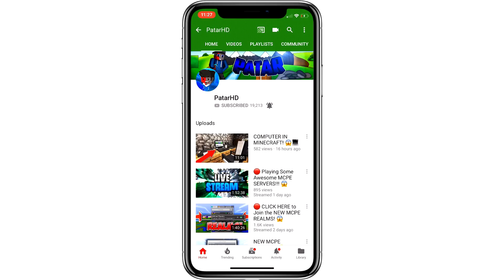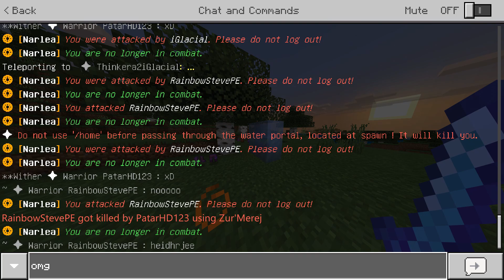BEST NEW MCPE SERVER? - Minecraft PE (Pocket Edition)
► BEST NEW MCPE SERVER with PatarHD 👊

🤩 USE SUPPORT A CREATOR CODE 🤩

Official WitherArmy Server Hosting Company!

NARLEA!
IP: narlea.uk.to
PORT: 19132

NARLEA STORE!

NARLEA VOTING!

NARLEA DISCORD!

What Narlea Is About
he continent of Narlea is well known for their mighty heroes that build their empires upon the soils. Everyone of the Realm knows that Narlea is the best settlement for forming their Factns - That could one day rule these lands. There are many factns and hermits ! As everyone knows,each hero has its own way. Once they found their way,no one can stop them,only themselves. Everyone fights and loves,don't forget that. Farmers will enjoy the fertile soil - of which Narlea has to offer - that can be manipulated into creating a huge economy.